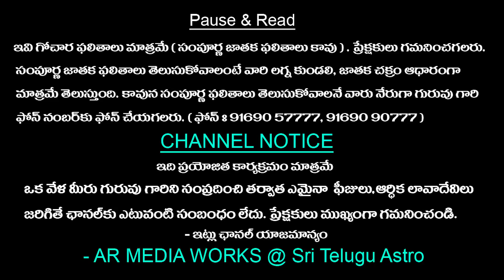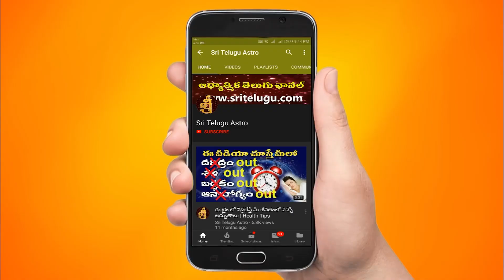వారఫలం || Meena Rasi Varaphalalu || December 24th To December 30th Weekly Rasi Phalithalu